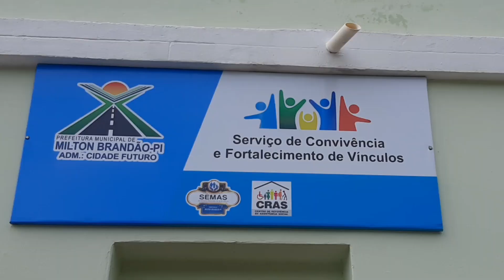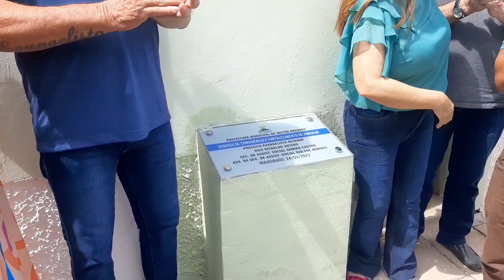Prefeitura de Milton Brandão inaugura espaço com serviços para crianças e idosos